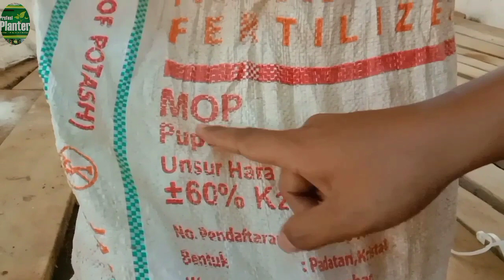Ini dia pupuk untuk meningkatkan produksi buah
pupuk KCL utk fase generatif